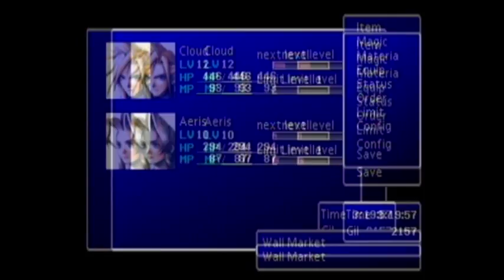Final Fantasy VII Playthrough #013, Midgar: Wall Market (2/3), Blonde Wig, Honey Bee Inn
This is video #013 in my Final Fantasy VII playthrough. The party takes the coupon from the Diner to the Pharmacy and chooses the Digestive.

Then, they go to the inn and choose to stay. Then, they "Buy the one for 200 Gil." They deliver the goods to the Materia shop owner to receive the Diamond Tiara.

Then, the party goes to the bar. First, they check the restroom to find a woman having some problems. In return for the Digestive, she will give Cloud the Sexy Cologne. Then, they talk to the owner of the Boutique. To get the best dress, Aeris chooses something "That feels soft" and "that shimmers." The reward is the Silk Dress. This is absolutely necessary if Corneo is to choose Aeris or Cloud.

The next item needed to infiltrate Don Corneo's mansion is a wig. To get that, Cloud must go to the cross-dressers' gym and beat a musclehead at squats. It is not terribly hard to beat him because he messes up from time to time. For winning, Cloud gets the Blonde Wig. This is also absolutely necessary if Corneo is to choose Aeris or Cloud.

Next, they find someone in the southeast of town that gives them the Member's Card. This is good for entry to the Honey Bee Inn.

This video is part of my Final Fantasy VII Playthrough playlist.